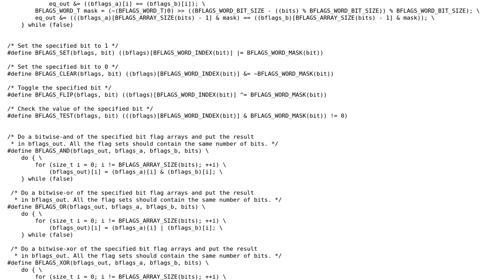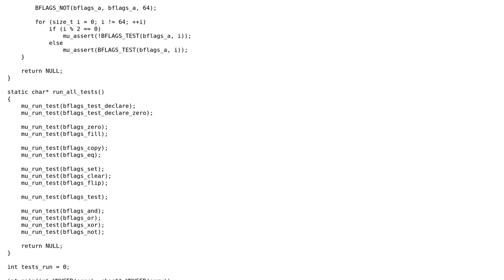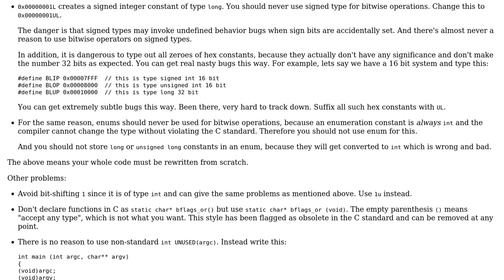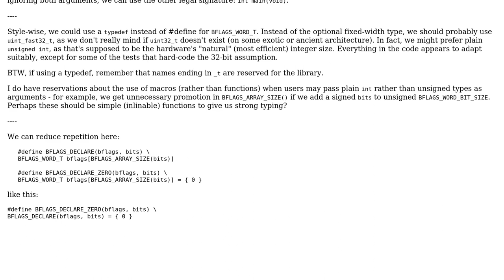Code Review: Macros for bitsets / bit-flags in C (2 Solutions!!)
Code Review: Macros for bitsets / bit-flags in C

With thanks & praise to God, and with thanks to the many people who have made this project possible! | Content (except music & images) licensed under CC BY-SA | Music | Images & others | With thanks to user user673679 user Toby Speight user Lundin and the Stack Exchange Network Trademarks are property of their respective owners. You are responsible for your own actions.